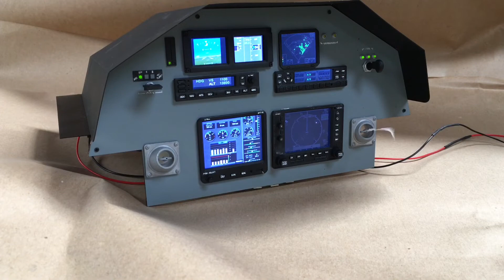SkyMaster Viper Cockpit